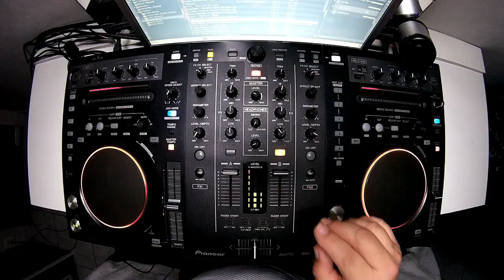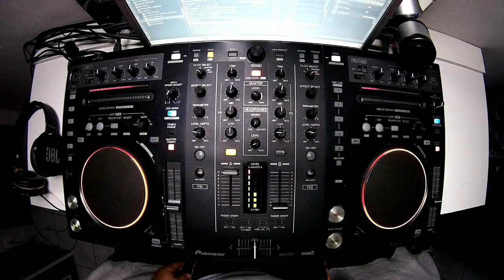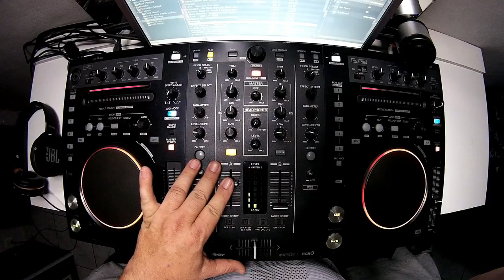FREESTYLE Dj Ricardo Bittencourt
Wendy Scanlan   I Want You Back
La Mour ‎– Baby Baby
JOEY KID 'TONIGHT'
Ashley - Here We Are
Adam Marano feat  Sonia   Love Me Now
TKA   You are the one
Cherokee  ‎– No More Tears, No More Lies
Cynthia Thief Of Hearts Freestyle Mix
Tony Marino   Scars On My Heart
April   Right On Time
Paris By Air ‎– C'mon And Dance With Me
Heartbreaker - Melody
Tony Moran   Dreamin' Of Making Love